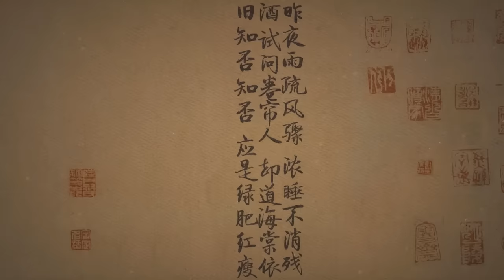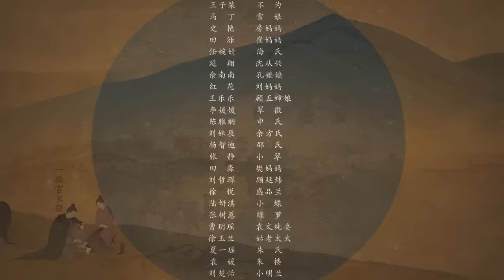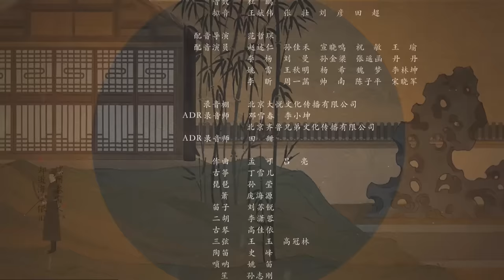【MultiSub】王老太太力保康姨妈 顾廷烨快马回京护妻 《知否知否应是绿肥红瘦 The Story of Ming Lan》第64集 【正午阳光频道】